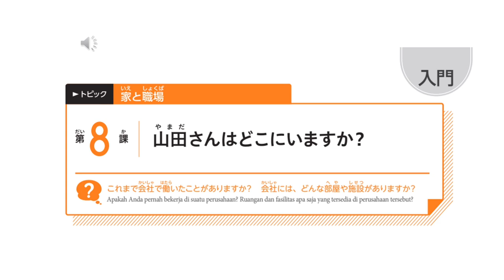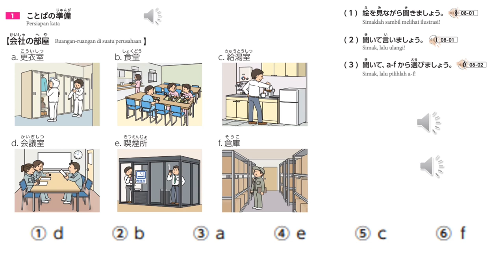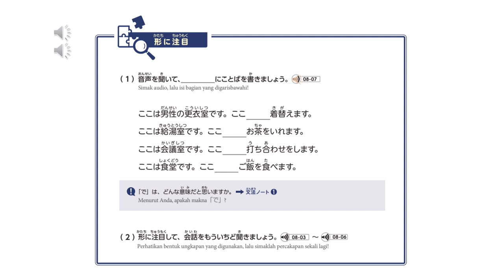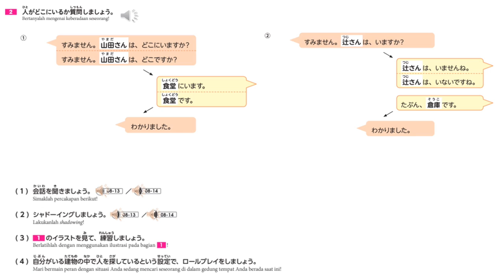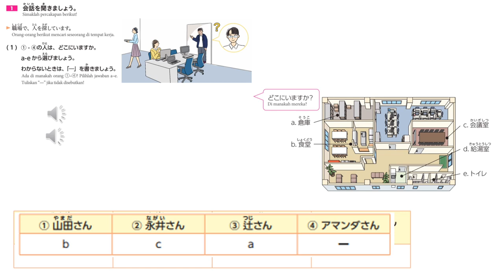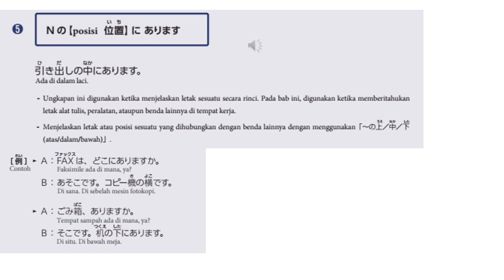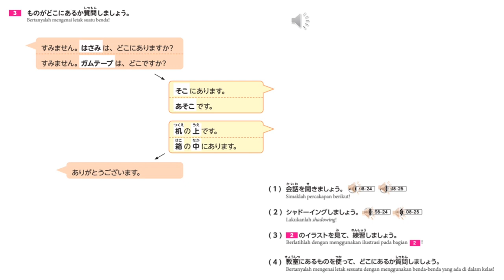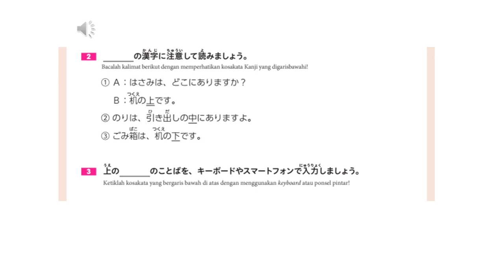jftbasica2 Part 8 Latihan Soal-Soal Jft-Basic A2